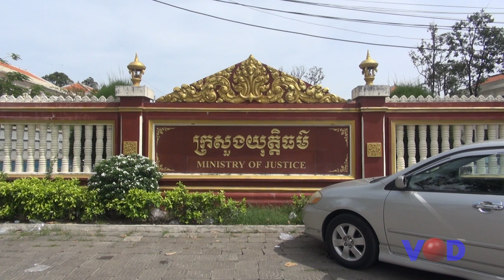ភរិយា​ឧកញ៉ា​ ថោង​ សា​រ៉ាត់​ ស្រែកយំ​នៅមុខ​តុលាការ​ថា​ «អយុត្តិធម៌​ណាស់​»